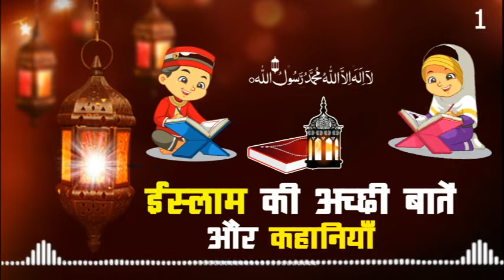Urdu Khani II Urdu Story II WhatsApp Status II The way Of Allah II Shorts